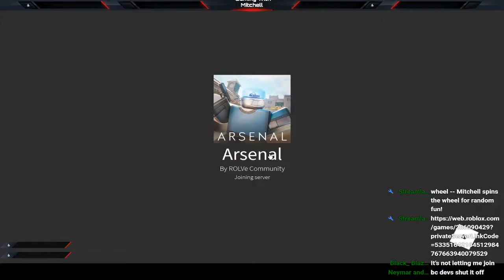The Golden knife Roblox Arsenal Live!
Thank you for joining todays stream my name is Mitchell and I like to play Roblox and love streaming arsenal!